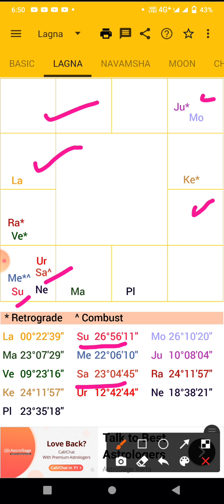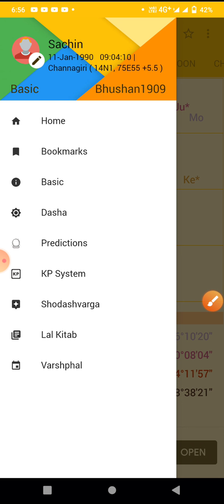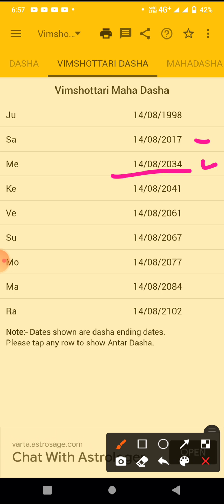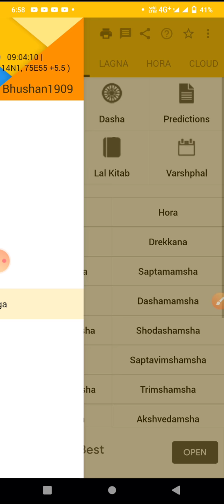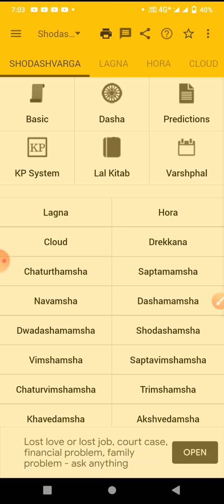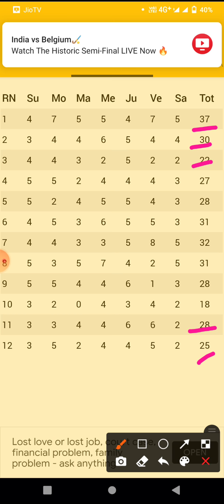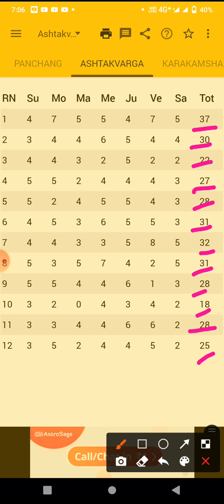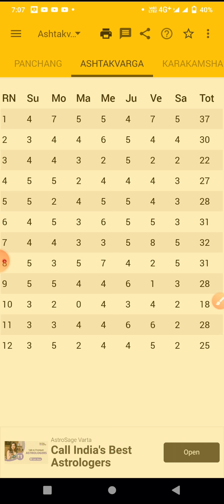ಸಂಪೂರ್ಣ ಜಾತಕ ವಿಶ್ಲೇಷಣೆ|ಜ್ಯೋತಿಷ್ಯ ಕೈಪಿಡಿ|live natal chart analysis in kannada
ಸಂಪೂರ್ಣ ಜಾತಕ ವಿಶ್ಲೇಷಣೆ|ಜ್ಯೋತಿಷ್ಯ ಕೈಪಿಡಿ |
Jothishya in kannada
live natal chart analysis in kannada